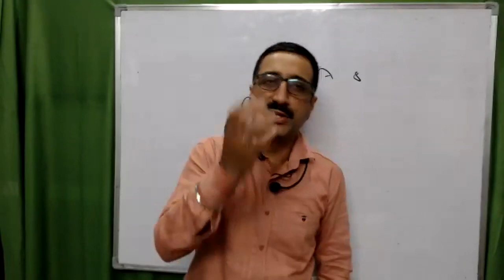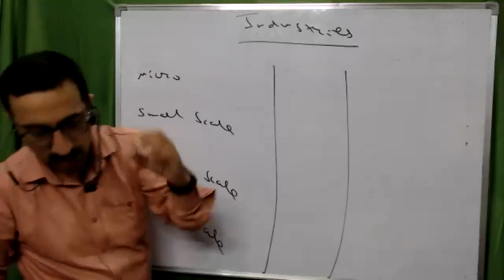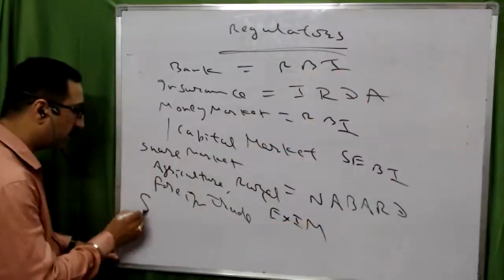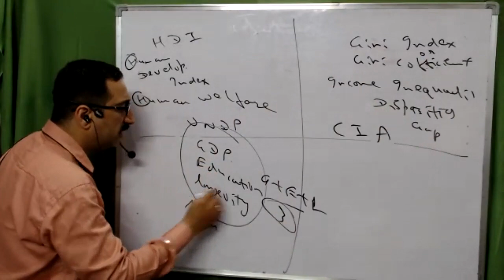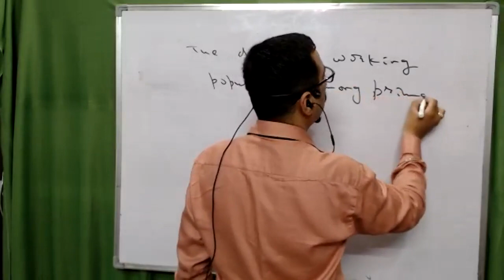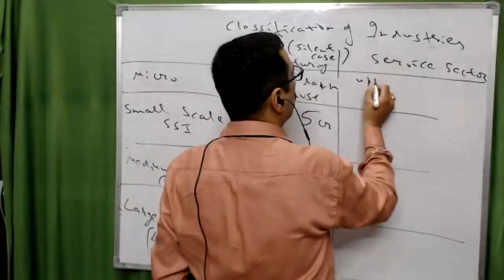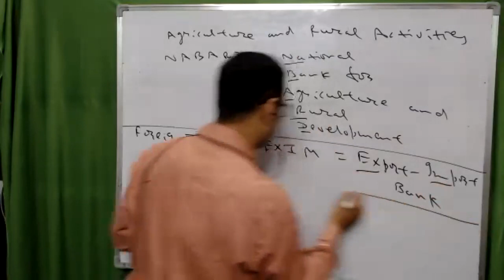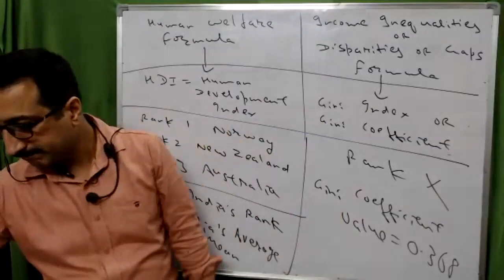CSEET Basic Terms of chapters 5 to 9